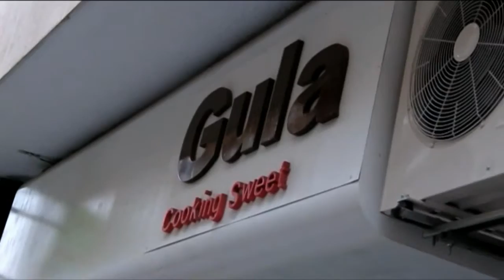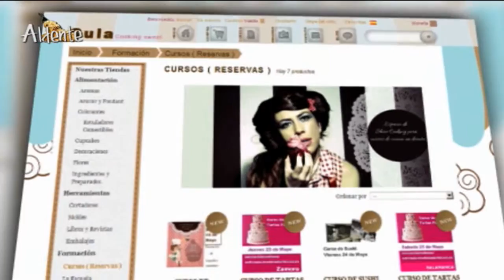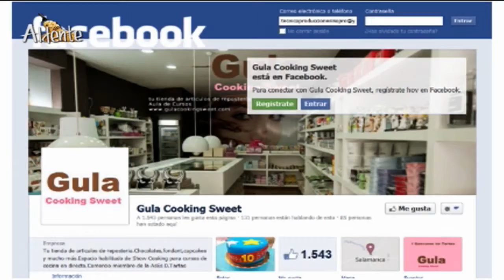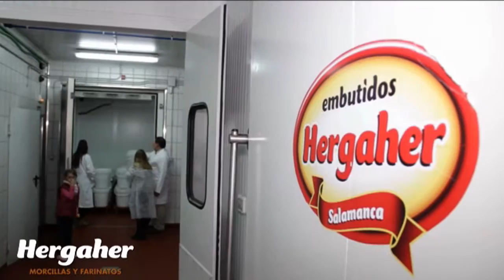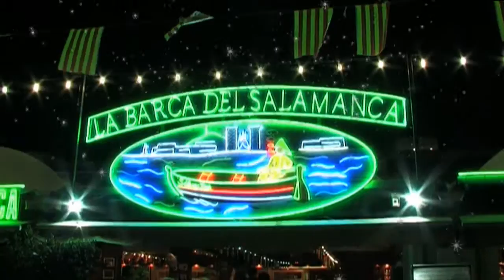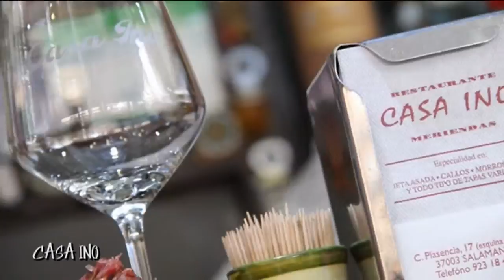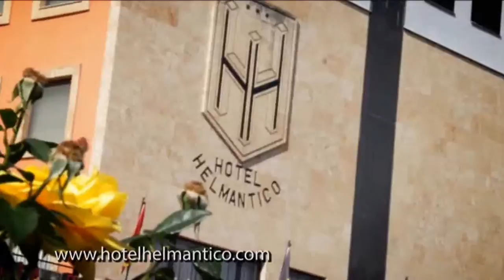PROGRAMA 144 ALDENTE Salamanca 16 12 2015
PROGAMA 144 ALDENTE  Salamanca 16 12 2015